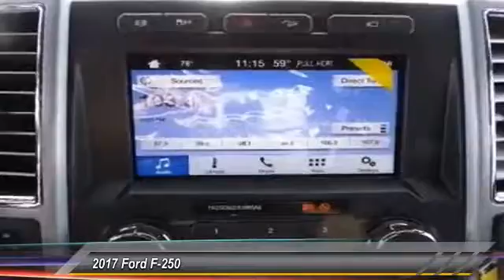2017 Ford F-250 Midland TX 1730172